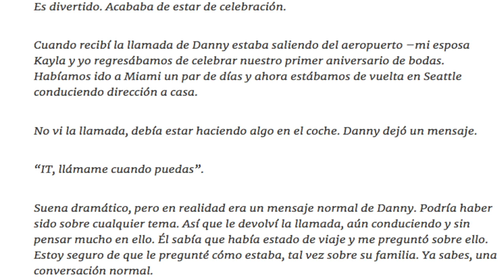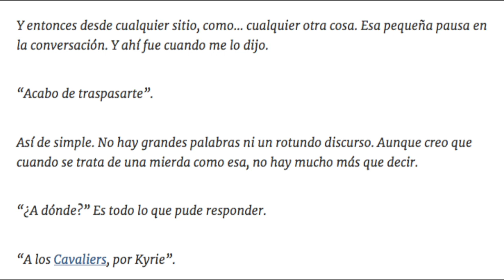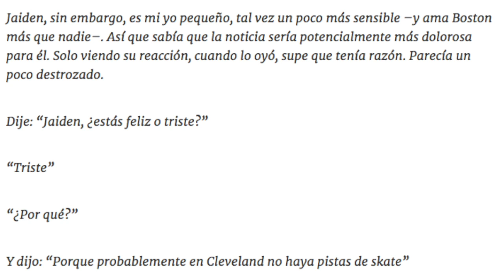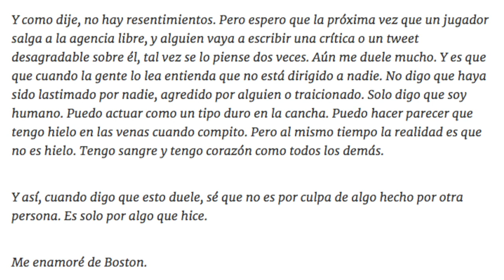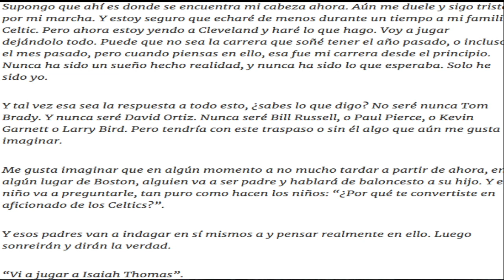ISAIAH THOMAS PRESENTADO CON CAVALIERS + CARTA A BOSTON CELTICS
Ayer presentaron a Isaiah Thomas junto a Jae Crowder y Ante Zizic con los Cleveland Cavaliers y analizó lo que dijeron en la rueda de prensa. Además, hago un pequeño tributo con la carta de Isaiah Thomas despidiéndose de Boston Celtics.

ESTA NOCHE ME GUSTARÍA SUBIR UN TOP O ALGUNA OTRA COSA. ACEPTO RECOMENDACIONES.